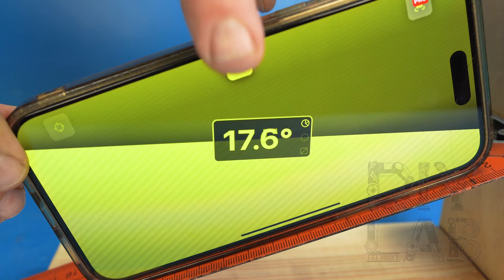НОЖ как бритва за 3 минуты! Использование БАТАРЕИ! Удивительный способ